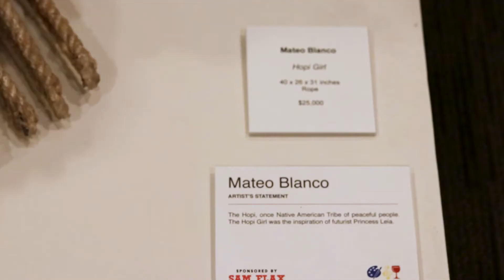Mateo Blanco - Hopi Girl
First Thursday interview with the artist